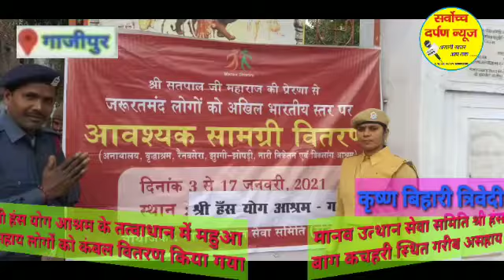हंस योगासन आश्रम के तत्वाधान में गरीब असहाय को कंबल वितरण किया गया